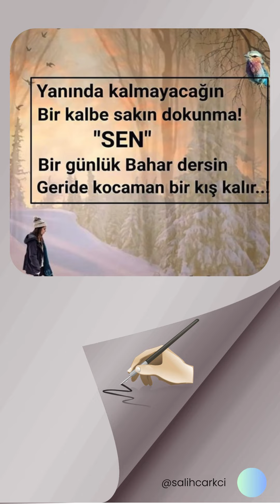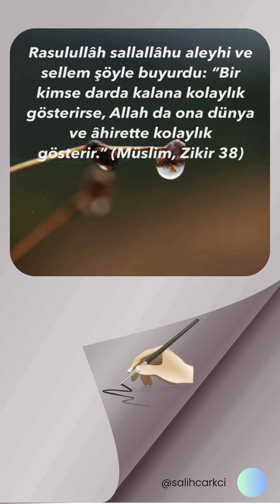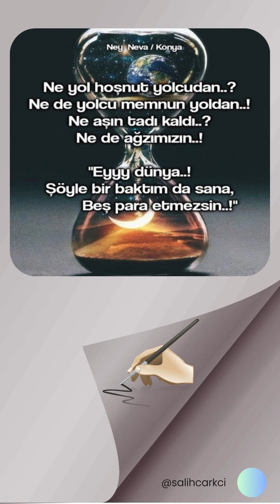Ünlü Düşünürlerin Özlü Sözleri - S316